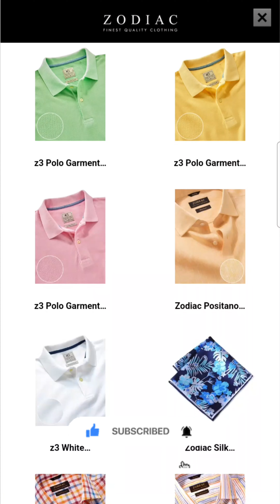Race Master sd gameplay With all new level 8 to 15#carracing#carcrash#gameplay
Race Master With all new level 8 to 15#carracing#speedcarracing

✨Please check below game link for download

✨️Please Support 🙏